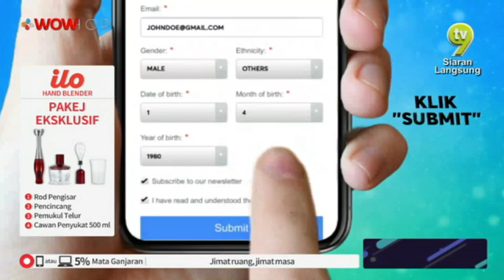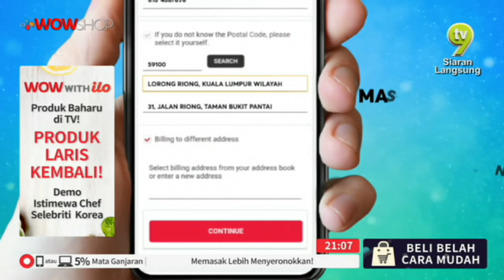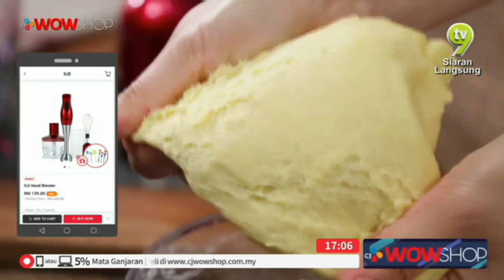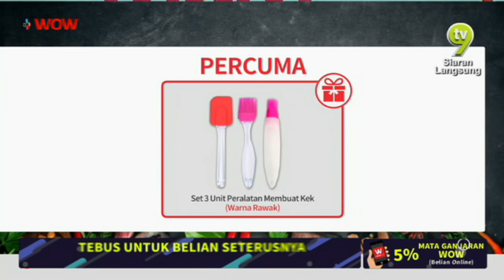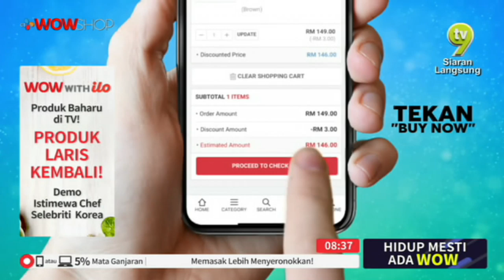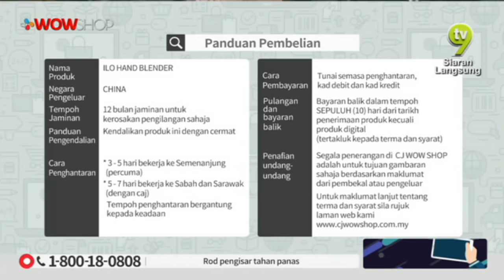30 JUNE 2019 / ILO HAND BLENDER S10 / TV9 / P4053